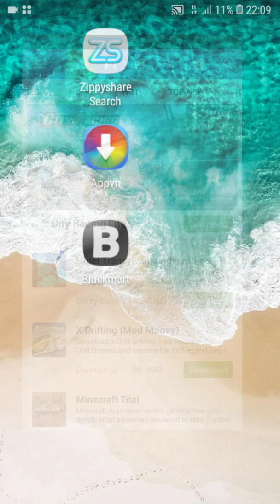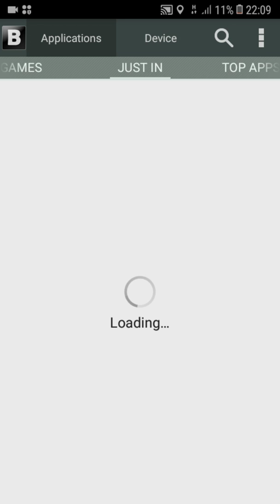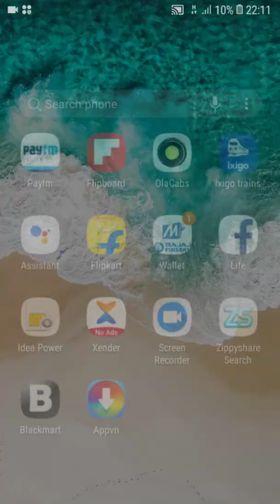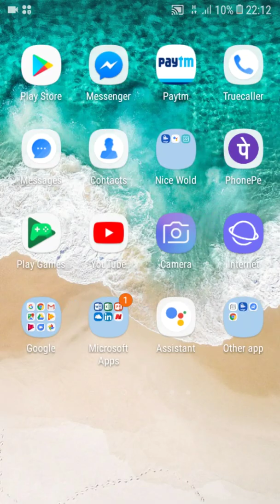How to download any gta for frèe